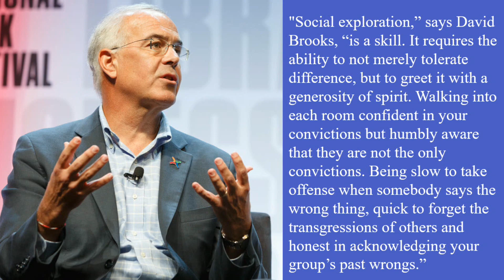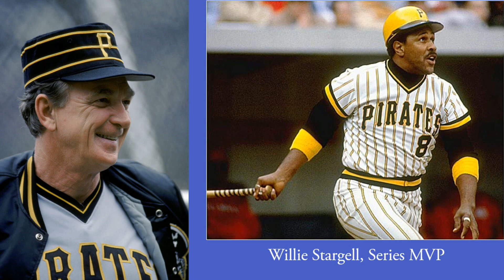The (Re)birth of the Church, X: Generosity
Sermon by William A Evertsberg at Kenilworth Union Church on 11/14/21.